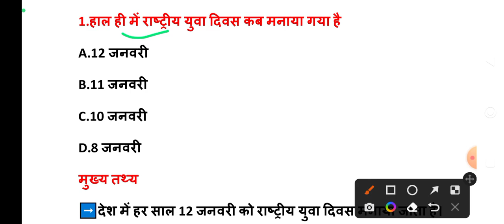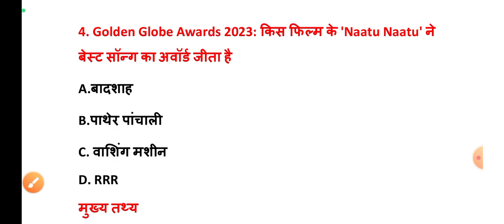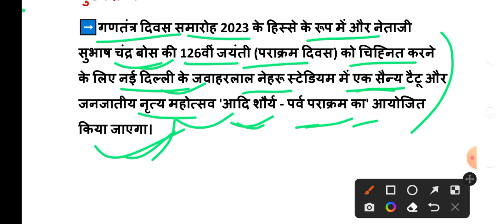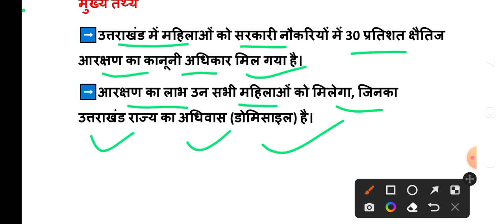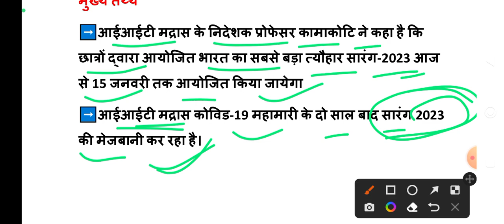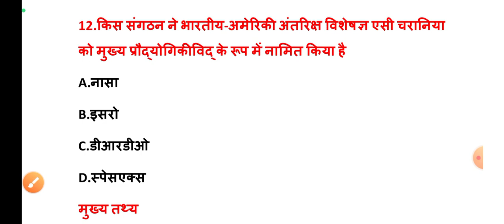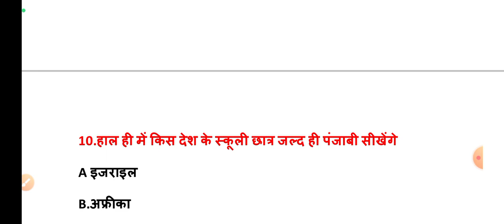13 January 2023 India Current Affairs in Hindi || Rpsc, Ras,Upsc , Cet , Raj. High court Ldc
13 January 2023 India Current Affairs in Hindi || Rpsc, Ras,Upsc , Cet , Raj. High court Ldc

राजस्थान जिला दर्शन Playlist link :-
CET EXAM 2022 NCERT Science Book MCQ class 6 to 10 Complete Question Solution

राजस्थान की कला एवं संस्कृति MCQ question